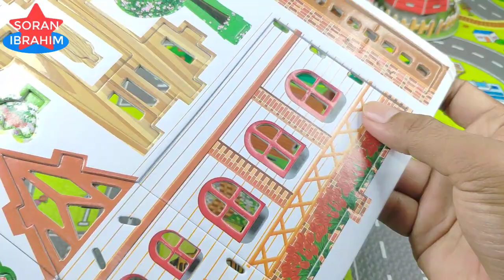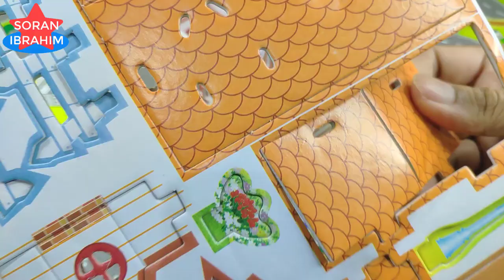Miniature "Warm Villa" 3D Puzzle DIY Build Assembly Pappercraft Replica Modeling step-by-step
A Daily Toys Videos For The Children All Around The World

Build warm villa from sterofoam papper 3D puzzle
What is 3D Puzzle?
Unlike traditional puzzles which are composed of series of flat pieces that when put together, create a single unified image, the Puzz 3D series of puzzles are composed on plastic foam, with part of an image graphed on a stiff paper facade glued to the underlying foam piece and cut to match the piece's dimensions.3D puzzles allow us to create a 3-dimensional structure. It is an ideal activity to do as a family and it is proven to have very positive effects on social relationships. Depending on the number of pieces, they are indicated for different age groups. There are different levels of difficultyIf you've never put together a 3D puzzle before, you might be wondering what they are. Jigsaw puzzles can be beautiful and challenging, of course, but 3D puzzles combine putting all those little pieces together with building a three-dimensional model or replica of a structure, like a building or even a globePuzz 3D puzzles, invented by Paul Gallant, were first made in 1991 under the Quebec-based company Wrebbit. Throughout the 1990s, three-dimensional puzzles were made, leading to a rapid growth in the company.In 1993, Hasbro's Milton Bradley Company bought Wrebbit's Puzz 3D Line, and in 2005 Hasbro themselves completely bought wrebbit, in 2006, moved the manufacture of Wrebbit's puzzles to its East Longmeadow, Massachusetts facility.The last series made under Hasbro was Towers Made to Scale. The series consisted of 13 skyscrapers from around the world. All of the structures were made to be at 1:585 scale, and all of the towers glowed in the dark.By 2006, all of the Puzz 3D puzzles had been discontinued, but in 2011, the Puzz 3D line was revitalized by Winning Solutions, Inc. Winning Solutions first released the Eiffel Tower and Empire State Building, and released a model of Anif Palace in 2012. As of 2014, Hasbro has brought some of the old Puzz 3D line back into production (made in China) in the same boxes. A separate company Wrebbit3D, making new products along with some of the old line, has been created by some of the old Wrebbit staff.CubicFunRevell 3D Puzzle
3D puzzles allow us to create a 3-dimensional structure. It is an ideal activity to do as a family and it is proven to have very positive effects on social relationships. Depending on the number of pieces, they are indicated for different age groups. There are different levels of difficulty.

3D puzzles are a great way to exercise your brain as you try to fit the 3d puzzle pieces together. Working on 3D Puzzles is difficult because it requires concentration and patience since there may be different ways of putting the 3d puzzle together. There's no right or wrong answer with these kinds of 3D puzzles.

there is no glue required. As you put the puzzle together you have to hold onto it so it doesn't fall apart, but when you finish there are pegs that you insert into the puzzle through it's interlocking pieces that will screw into place. This locks the whole puzzle together so it won't fall apart.

The 3D Puzzle & Play Sets not only foster the skill of following instructions independently, they also encourage hand-eye coordination, concentration, and an understanding of spatial relationships.

Putting together a real-world three dimensional puzzle that you can feel in your hands stimulates important areas of the brain that deal with memory and cognitive function.

They can Improve Your IQ Score. Since puzzles can improve our memory, concentration, vocabulary, and reasoning skills it doesn't take a rocket scientist to see that they also raise our IQs. A study at the University of Michigan showed that doing puzzles for at least 25 minutes a day can boost your IQ by 4 points.

Puzzles are also good for the brain. Studies have shown that doing jigsaw puzzles can improve cognition and visual-spatial reasoning. The act of putting the pieces of a puzzle together requires concentration and improves short-term memory and problem solving.

Doing a puzzle reinforces connections between brain cells, improves mental speed and is an especially effective way to improve short-term memory. When you do a jigsaw puzzle, you need to look at individual pieces and figure out where they'll fit into the big picture.

The Bronx 20-year longitudinal Aging Study found that self-reported crossword puzzle use was associated with a 2.54 year delay in dementia onset, which suggests that similar to education, mentally stimulating activities may help delay the onset of symptoms, but on their own they cannot prevent dementia.